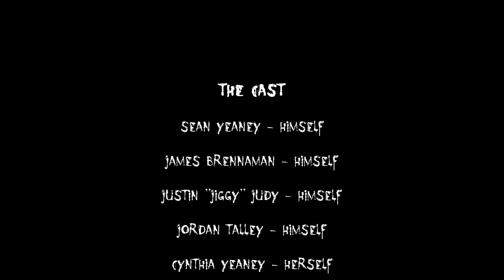PULSE | BLAME (Official Music Video) | Dir.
Official Music Video for "Blame" from Pulse 2012 release "Show Me The Way". Zombie Apocalypse anyone?